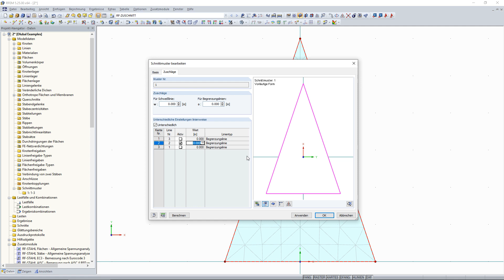FAQ 004902 | Wie kann ich einen Material-Zuschlag am Rand eines Schnittmusters definieren?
Frage:
Wie kann ich einen Material-Zuschlag am Rand eines Schnittmusters definieren?

Antwort:
Die Konfektion der Zuschnitte wird in den Schnittmustereigenschaften geregelt. Gehen Sie zur Definition einer individuellen Zugabe an einem bestimmten Rand wie folgt vor:

1.
Öffnen Sie die betroffenen Schnittmuster-Eigenschaften.
2.
Aktivieren Sie im Register "Basis" die Option "Zuschläge".
3.
Aktivieren Sie im Register "Zuschläge" die Option "Unterschiedlich" oberhalb der Tabelle.
4.
Wählen Sie in der Tabelle die betroffenen Randkante und aktivieren die Option "Aktiv" mit Angabe einer Zugabe-Abmessung.
5.
Übernehmen Sie die Änderung mit der Funktion "Anwenden".

Damit fügt das Programm nach Durchführung der Verebnung und Berücksichtigung aller Kompensationsmaßnahmen einen Materialstreifen an der ausgewählten Kante an.